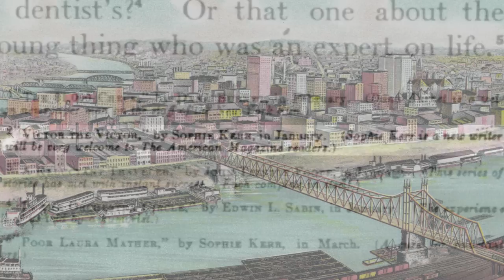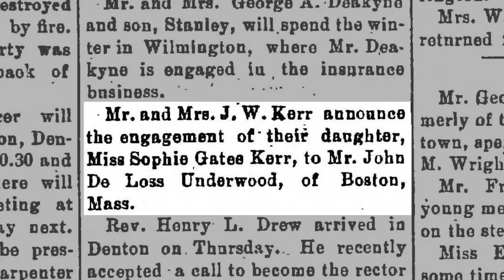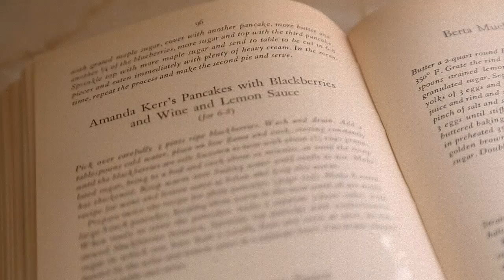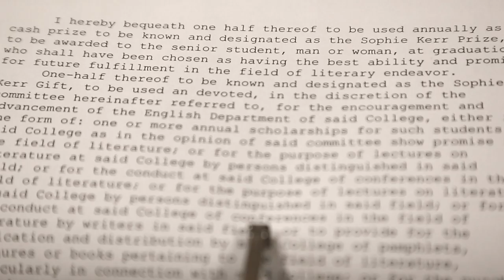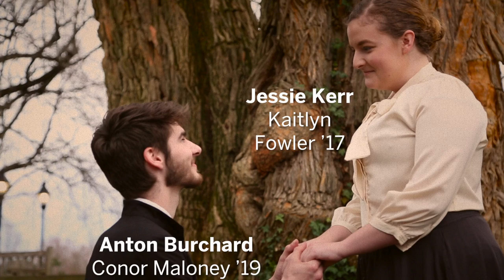The History of Sophie Kerr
Her name is well known. But who was the woman behind the gift?